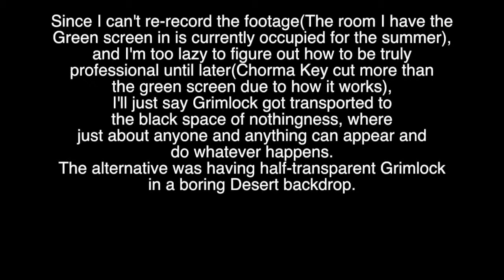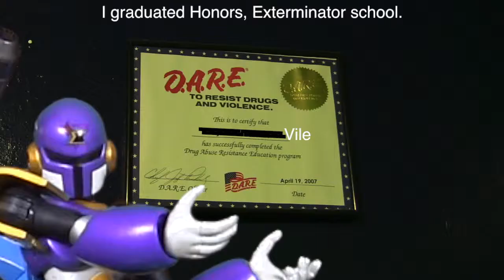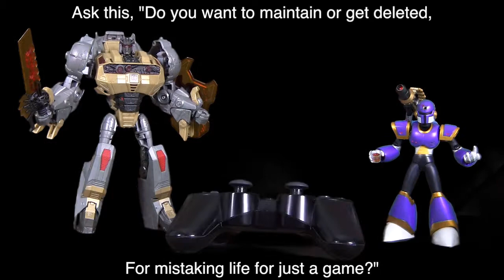Vile wants this to be Over in a Flash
Over in a Flash by Sick YG from the Max Anarchy/Anarchy Reigns soundtrack

Just a video I recorded just a day before my sister came back and occupied the room with the green screen and I finished editing today. Due to connecting my account with Google Plus, so I could have all of my accounts under one roof, FCPX wouldn't upload because it thought the password I've been using since 2009 was wrong, so I had to export it and upload it on the Youtube Upload page, for the first time since I got FCP.